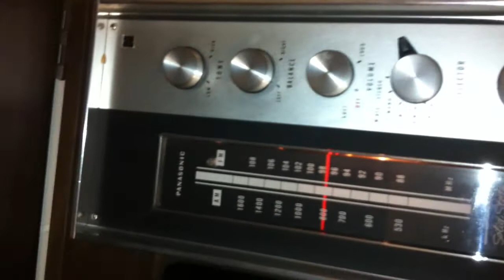Panasonic SE-1318 Solid State Radio/Record Player Turntable